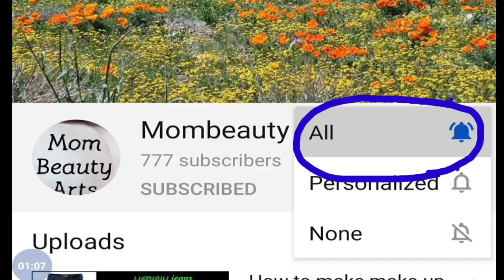Mobile pouch DIY easy method in tamil/Mom beauty arts /MBA /MBA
Hi friends 😍

How to reuse old saree into 2 Doormat in tamil

2 in 1 fridge handle cover in Tamil